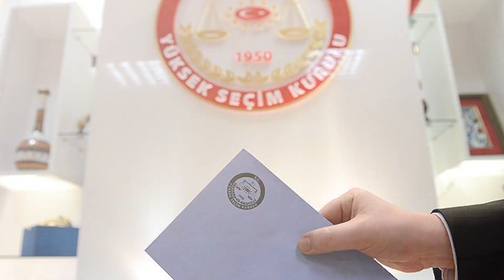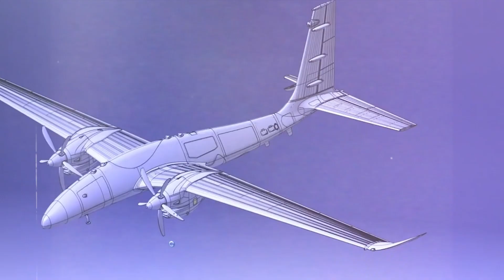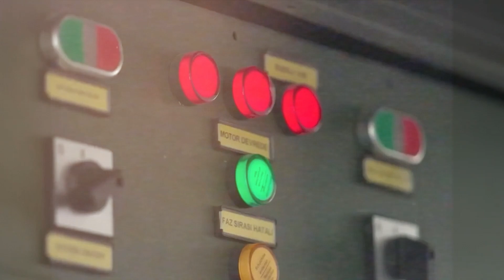عشية الانتخابات.. تركيا توجه صفعة لأمركيا.. لسنا بحاجة لطائراتكم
نشر رئيس مؤسسة الصناعات الدفاعية التركية إسماعيل دمير، صوراً للطائرة الحربية الوطنية "MMU" واقفة على مدرج الطيران.

جاء ذلك في تغريدة عبر حسابه على تويتر، الجمعة، كتب فيها: "قلنا إننا سنخرج طائرتنا القتالية الوطنية من الحظيرة في 18 مارس/آذار".

وأضاف: "طائرتنا اليوم في المدرج، وإن شاء الله سنشهد تحليقها في سماء وطننا بقيادة رئيسنا رجب طيب أردوغان".

ومن المنتظر أن يجري تدريج المقاتلة وخروجها من حظيرتها، إذ تعتبر أهم مشروع تطوير تكنولوجي في تركيا وتشرف عليه شركة الصناعات الجوية والفضائية "توساش".

وستحل المقاتلة التركية الوطنية مكان طائرات "F- 16" المخطط لإخراجها بشكل تدريجي من ملاك القوات المسلحة الجوية اعتباراً من ثلاثينيات القرن الحالي.​​​​​​​
بعد النجاحات الهائلة التي حققتها مسيّرات "بيرقدار" التركية فوق أكثر من ساحة صراع دولية وإقليمية، والتي تزامنت مع العقوبات الأمريكية التي نتج عنها إخراج تركيا من برنامج المقاتلة الشبحية من الجيل الخامس "35-F"، كثفت شركة "بايكار" للصناعات الدفاعية جهودها لتطوير مقاتلة جديدة تنتمي إلى الجيل السادس من المقاتلات الحربية لخوض الحروب والهيمنة على سماء المستقبل.

والثلاثاء كشفت شركة "بايكار" التركية عبر حسابها الرسمي على موقع تويتر، عن "التصميم المفاهيمي" لمشروع مسيَّرتها الجديدة "ميوس (MİUS)" من الجيل السادس، بعد الفيديو التمهيدي الذي نشرته الشركة في 17 يوليو/تموز الجاري، الذي قالت فيه: "تُحمَّل هدية العيد! انتظروا في 20 يوليو/تموز".

وفي الوقت الذي هيمنت فيه المقاتلات الحربية على ساحات الحروب الحديثة من خلال قدرتها على حسم الصراع دون تدخُّل القوات البرية في كثير من الأحيان، وتطور أنظمة الدفاع الجوي وقدرة راداراتها الخارقة، بات لزاماً على الدول المتقدمة امتلاك مقاتلات حربية حديثة أكثر تقدماً من مقاتلات الجيل الخامس الشبحية التي دخلت الخدمة حديثاً.

بداية الحكاية

بعد إقصاء تركيا من برنامج المقاتلة الشبحية الأمريكية "35-F" بسبب شرائها منظومة الدفاع الجوي الروسية "S-400"، فضلاً عن سباق التسلح الذي تشهده المنطقة مؤخراً، وشراء اليونان مقاتلات "رافال" الفرنسية ومحاولاتها لاقتناء مقاتلات "35-F"، أصبحت أنقرة ترى أنه بات من الواجب إيجاد بدائل محلية لسدّ احتياجها الاستراتيجي لهذا النوع من المقاتلات الحديثة.

ولأجل ذلك، وبالتزامن مع مسارعة تركيا الخطى ببرنامجها MMU المتمثل بإنتاج مقاتلة وطنية من الجيل الخامس، لم تكتفِ شركة "بايكار" بتطوير وتحديث مسيّراتها، بل عملت على مشروع واعد جديد تمثل في تصميم وتطوير مقاتلات مسيَّرة من الجيل السادس.

وكان معروفاً للبعض أن شركة "بايكار" تعمل على مشروع مقاتلة الجيل السادس منذ مدة، ففي الفيديو الذي شاركه سلجوق بيرقدار، رائد صناعة المسيَّرات في تركيا والمدير التقني لشركة "بايكار"، قال إنهم "يحلمون بهذا المشروع منذ أكثر من 12 عاماً". وأضاف: "مع نضج مسيّرة (أقينجي) وبدء إنتاجها المتسلسل، ركزنا عملنا على مشروع (ميوس MİUS)". وفي الوقت الذي يعمل فيه بعض البلدان على مشاريع متشابهة، من المتوقع أن تغيّر مسيّرتنا الجديدة مفهوم المقاتلات الحربية، تماماً كما فعلت مسيّراتنا المسلحة".

وأكد أن مشروع مقاتلة الجيل السادس سيكون بموارد محلية خالصة، تماماً كمسيَّرة "بيرقدار TB3" الجديدة.

ولتحقيق التفوق على مقاتلات الجيل الخامس، ستحلّق مسيّرة الجيل السادس MİUS بجانب المقاتلة الوطنية من الجيل الخامس MMU لتنفيذ عمليات قتالية وهجمات إلكترونية مشتركة، كما سيتمكن الطيار في قمرة قيادة مقاتلة MMU من التحكم وإدارة المقاتلات المسيّرة من حوله.